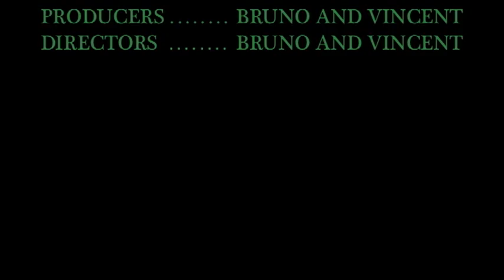Bruno & Vincent day 1